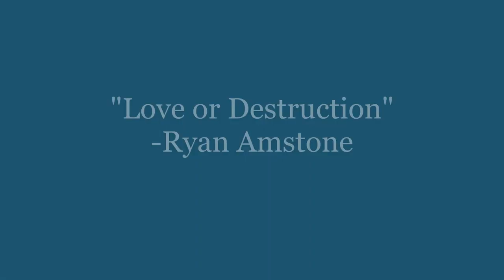Love or Destruction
Ryan Amstone
3/30/24